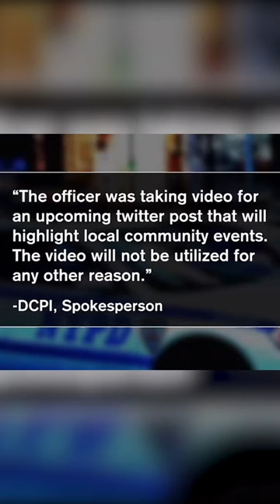NYPD officers filming crowd outside Drake concert at the Apollo in Harlem raise surveillance concern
SURVEILLANCE CONCERNS | The NYPD has provided an explanation as to why cameras were filming people leaving the Apollo, but a lot of New Yorkers still aren't buying it.